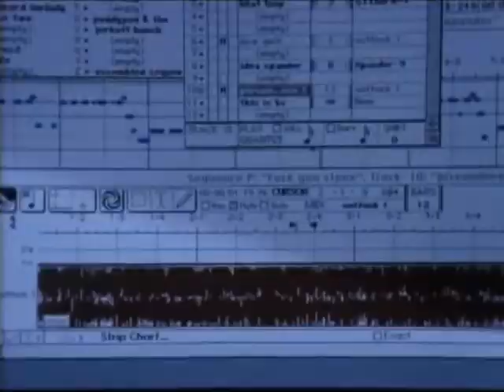Nine Inch Nails - Gave Up